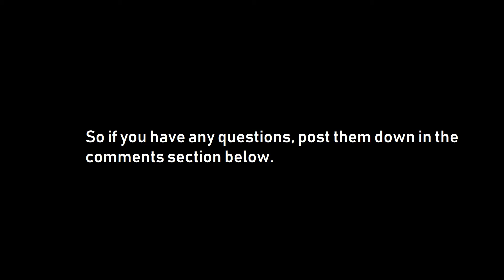A Q and A is coming soon!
I'm going to be doing a Q and A soon, probably as a 500 subscriber special. So if you have any questions, post them down in the comments section below and I'll try to answer it in the video.

Well, have a good day!